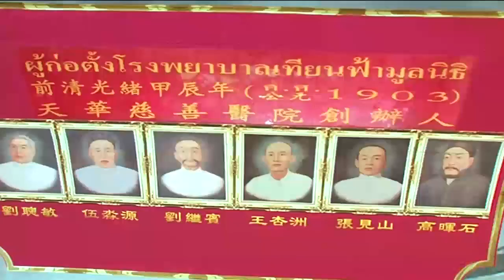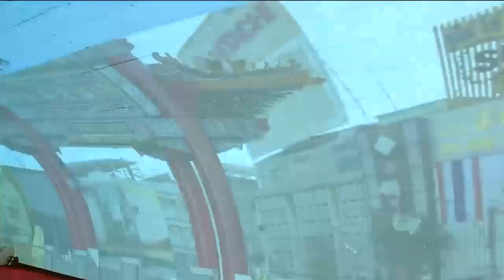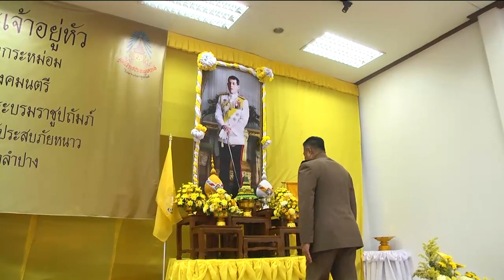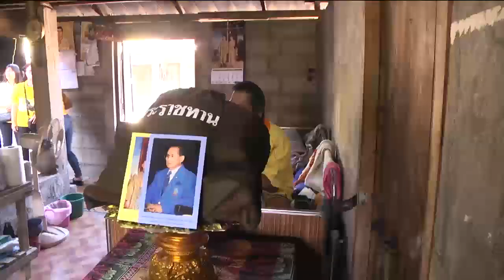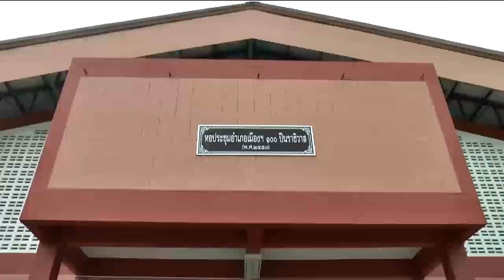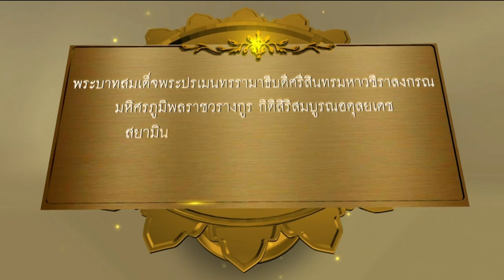ข่าวในพระราชสำนัก 6 ธ.ค. 62